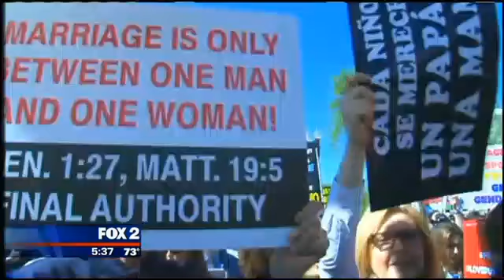Battle for gay rights far from over in Lansing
Same-sex couples now legally allowed to marry in Michigan and across the country after last week's historic supreme court ruling.

But that's not stopping the debate among conservatives in Lansing.

Now there's a new push for laws that would limit the expansion of gay rights in our state.

Even though the U.S. Supreme court declared gay marriage to be legal, in Lansing the debate is not died down as conservatives are expected to push new legislation that would protect some citizens from the expansion of gay rights.

The gay rights issue is not dead in the Michigan Legislature.

In fact this pro-LGBT Democrat sees conservative Republicans trying to take the edge off the high court decision.

"I think that's what we're hearing already," said Sen. Rebekah Warren (D-Ann Arbor). "So I wouldn't be surprised to see something popping up very quickly.

In fact this GOP senator is on a mission to as he puts it "protect everybody."

"I'm trying to protect everybody in Michigan who has closely held religious beliefs," said Sen. Mike Shirkey (R-Clark Lake). "I think the states have the responsibility to step in and make sure they are protecting their citizens."

On another front, the state civil rights law now protects newly married gay couples but, the law still makes it legal to fire anyone who is gay.

"And to say under Michigan law now you have a legal right to be married to your same-sex partner but you can be fired or denied housing for announcing your marriage?" Warren said. "We need to address that in our state very soon."

But what about the rights of those who oppose gays, this senator wonders.

"What does it do to the average businessperson that says I don't want to provide a reception for a gay wedding," said Sen. Rick Jones (Judiciary Chair). "I don't want to change the law that would hurt the businessperson who does not want to go against their religion."

The senate Democrat leader Jim Ananich is hoping Republicans won't stand in the way of gay rights.

"i can always hope," he said. "I hope that constituents across the state call their senators to put aside this hatred and make everyone equal in Michigan."

The battle over gay rights far from being over.